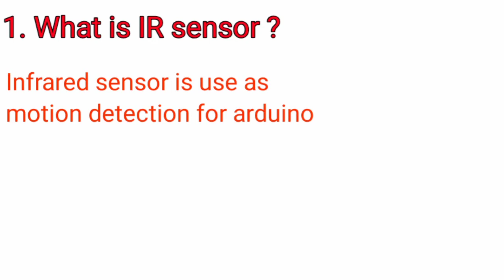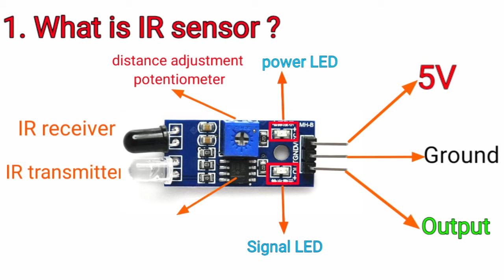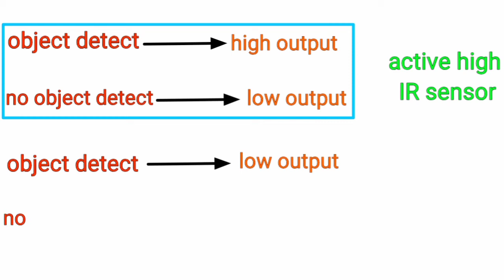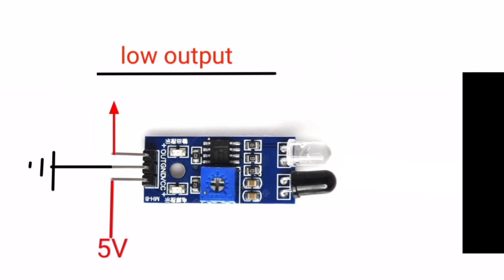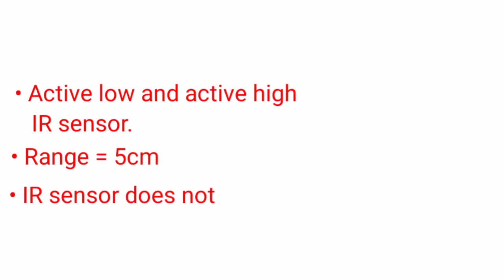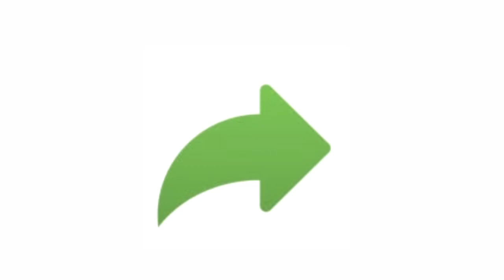IR sensor working || all about arduino IR sensor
Arduino sensor ||
Arduino basics ||
Arduino digital sensor ||
Arduino IR sensor

Welcome to crazytronics friends
in this tutorial we will learn about IR sensor and its working so watch complete video for better understanding of IR sensor.
in this video we will find out following points
1. what is IR sensor ?
2. how IR sensor works ?

there is 3 important points that you need to remember in IR sensor , for knowing this points watch video till last .
Learn arduino programming from basics